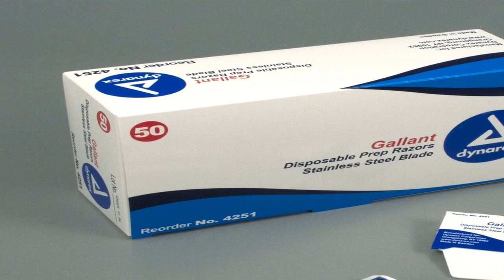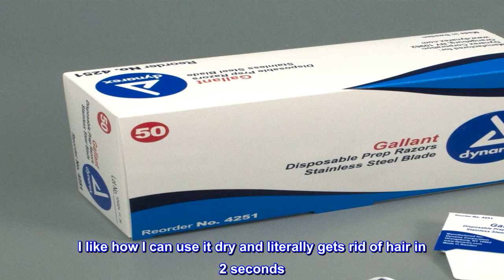Great product - Razors, Gallant Prep, Box/50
Disposable Gallant Prep Razors
Ideal for prepping prior to procedures
This unique blend of design and function provide the ultimate in safety and performance.
Features: Safe contoured handle with sure grip ridges provides precise fingertip control. Easy to use handle lies in front of blade thus requiring only light gentle pull instead of pressure. Platinum coated stainless steel blades shaves close without nicks or irritation. Open design provides optimal view of shaving area. Cost effective, no need for more than one razor per procedure.
 so good!
I learned about these at a Laser appointment. they work very well for quick armpit or groin area shaves and also shaving feet for example or belly for example. I wouldn't recommend them using them for legs, face, or arms but everywhere else is good. I like how I can use it dry and literally gets rid of hair in 2 seconds. They aren't the closest shave but I wasn't expecting that from a one time use razor. This is now a staple product for me and I'm so glad I found them!